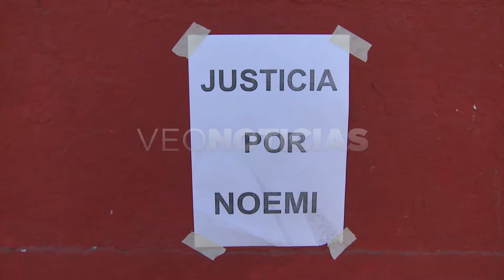MAXIMILIANO - RECLAMO POR HERMELINDA GOROSITO